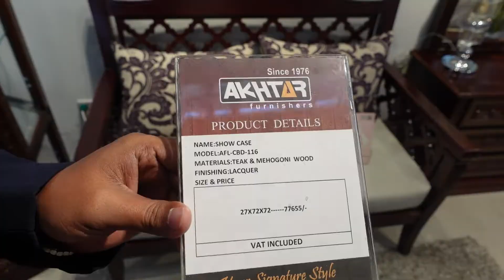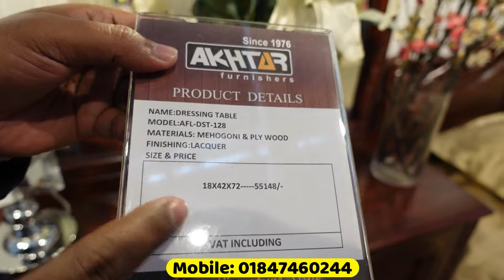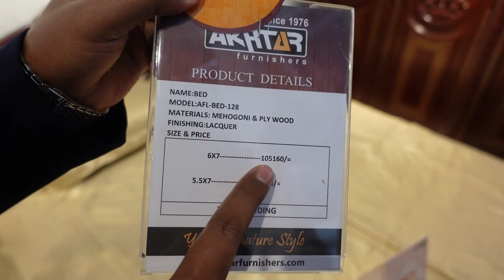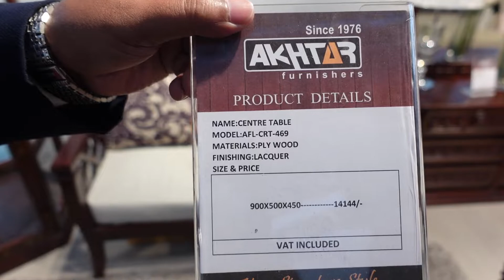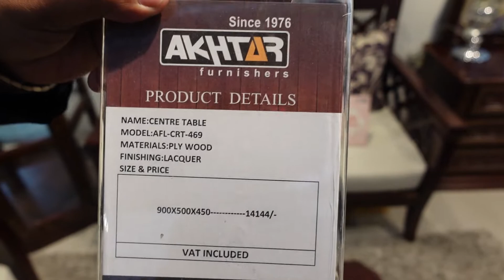বানিজ্য মেলা ২০২২: রাজকীয় বেডরুম সেট কিনুন ১২% ডিস্কাউন্টে ! Dhaka international trade fair 2022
যে কোন পণ্য পাইকারি এবং খুচরা মূল্যে কিনতে আমাদের পেইজটি লাইক দিয়ে সাথে থাকুন